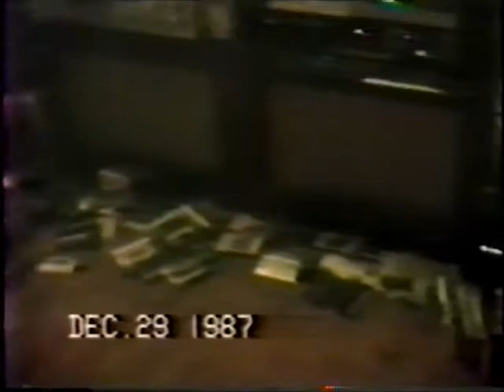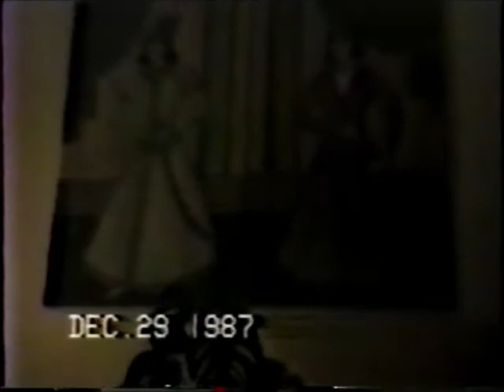Fred_Nuri_Amir,December 1987.